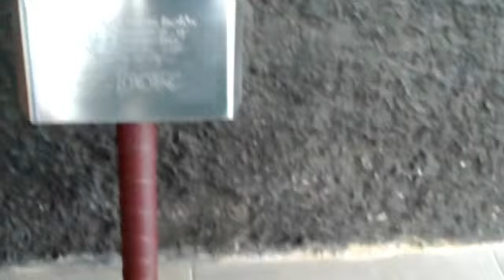thor hammer comic version from stainless steel.mp4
thor hammer based on comic version
i made this hammer from stainless steel material